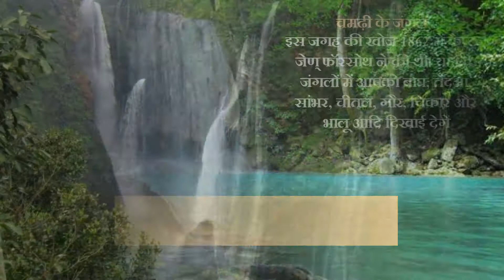प्रकृति का शानदार नजारा दिखाती है मध्यप्रदेश की ये जगहें। समाचार नामा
मध्यप्रदेश की ये जगहें आपको देगी एक यादगर पल का अनुभव। पढ़िए पूरा आर्टिकल